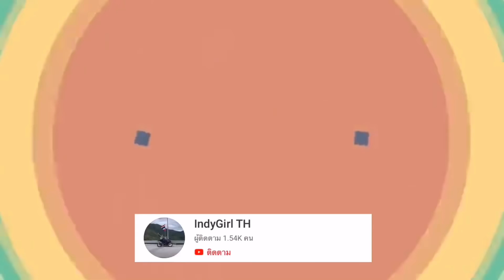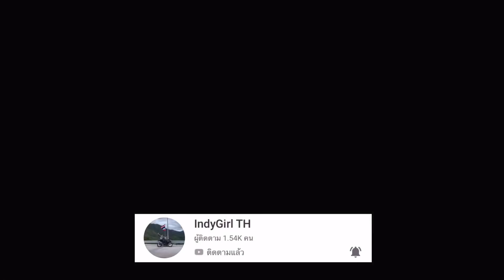กางเต้นท์คนเดียวง่ายๆ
✅เร็วๆนี้ จะมีคลิปผู้หญิงคนเดียว แนวเอาตัวรอด นะคะ ฝากกดติดตาม แจ้งเตือนไว้คะ

ใครอยากจะส่งของให้ฝันช่วย รีวิวหรืออยากจะส่งจดหมายมาทักทายก็สามารถส่งมาได้นะค๊าบบ
เปิด รับสปอนเซอร์ ต้องการผู้สนับสนุน น๊า อิอิ

ข้อความเพจ
หน้าเพจเฟสบุ๊ค

✅grand sport เต้นท์ใหญ่4-5 คนนอน ลิ้งค์ร้านด้านนี้คะ

✅naturehike เนอเจอร์ไฮท์ 2 คนนอน ลิ้งค์ด้านนี้คะ